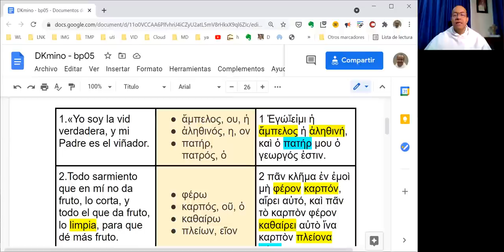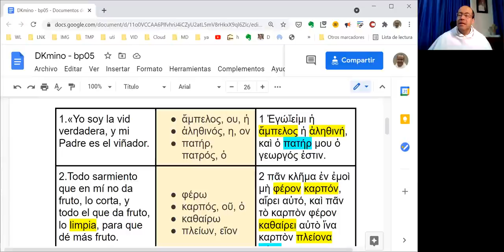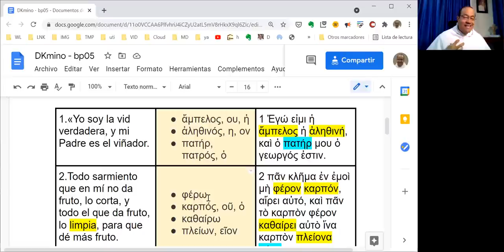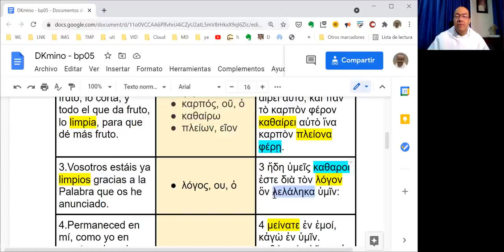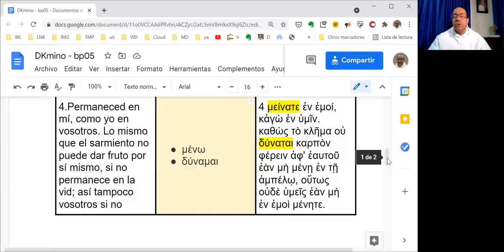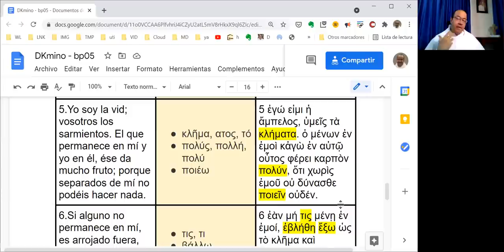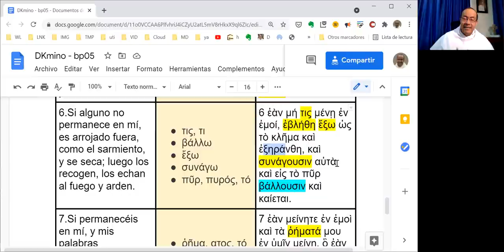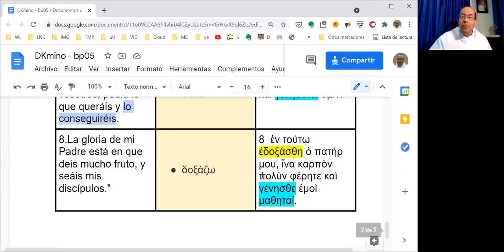[004] Exégesis Simple para el Domingo V de Pascua, Ciclo B (DKmino bp05)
[Yo soy la vid verdadera]

* Un estudio sencillo del vocabulario, las características principales y el mensaje del Evangelio del Domingo V de Pascua, en el Ciclo B: Juan 15,1-8.